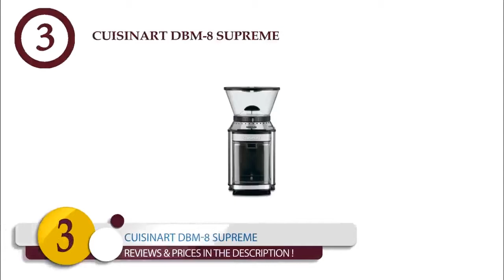Top 10 Best Coffee Cups To Buy In 2019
There is a variety of coffee mugs available in the market.  You can choose the right coffee mugs according to your lifestyle and usage. You can buy your favorite unique coffee cups from a well-reputed brand which produces high-quality and standardized coffee cups. I've added the links below to access the product instantly to check out for reviews and latest prices.

1. Home Basics 6-Piece Mug Set (Daisy)

2. Francois et Mimi Coffee Mugs

3. Eco Vessel Beer/Coffee Mug

4. Gifted Living Shades of Indigo

5. Mr. Coffee Cafe Americano

6. uHome Coffee Mug – Camera Lens

7. Vansaile Have a Nice Day Coffee Mug

8. OliaDesign Porcelain Coffee/Tea Cup Set

9. Stainless Steel Coffee Mugs / Tea Cups

10. Home Basics Mug Set

The right coffee mugs can make your life easier. Choosing the right travel coffee cup saves your time and makes it easy for you. Nowadays, with the advancement of technology, there is a variety of cheap coffee cups available in the market to choose from. It gets easy for you to manage your time efficiently and effectively. The right  coffee cups not only save your time, but they also save your energy. These products give you high value for money. They are durable and timeless. They are your companions for life. They bring comfort to your life and make your time spent in the kitchen worthwhile.